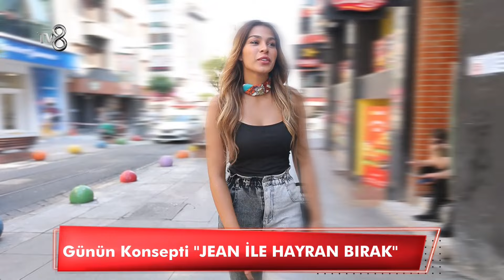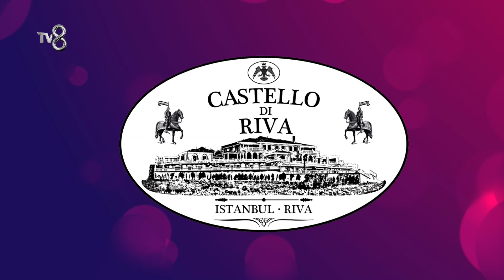DOYA DOYA MODA 8. BÖLÜM